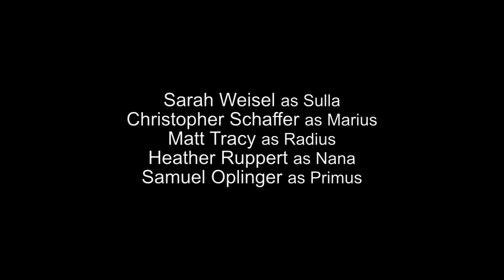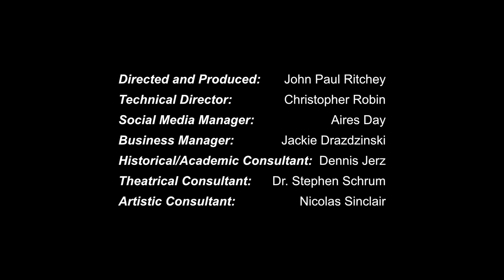"R.U.R." - By Karel Capek - Episode Two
Did you enjoy the performance? With your support, we can continue to offer performances like this for free!

Welcome to Episode Two of Artistic Prosperity's inaugural production, Karel Capek's "R.U.R." This beloved science-fiction drama, written in 1920, concerns a corporation that manufactures robots. It explores the effects of corporatism, argues for the defense of labor, and reveals what is truly important in our journey as humans.

This entire production was completed during the COVID-19 crisis, following all Stay-at-Home protocols.

Artistic Prosperity is a nonprofit located in Southwestern Pennsylvania, dedicated to the redevelopment of disenfranchised communities through the power of art and the development of artists.

If you believe in our mission and enjoy our work, please show your support.